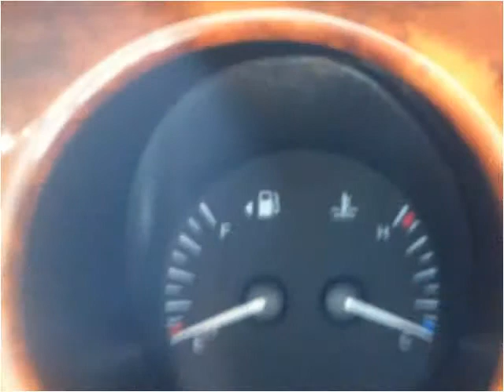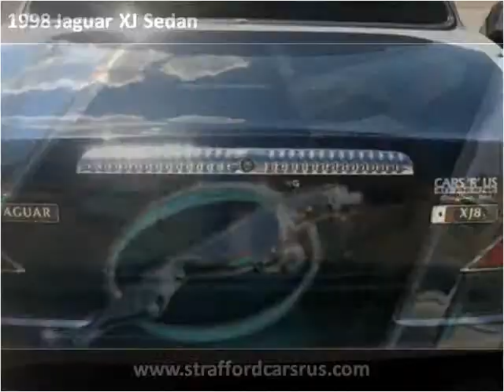1998 Jaguar XJ Sedan Used Cars Springfield MO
This 1998 Jaguar XJ Sedan is available from Cars 'R' Us.